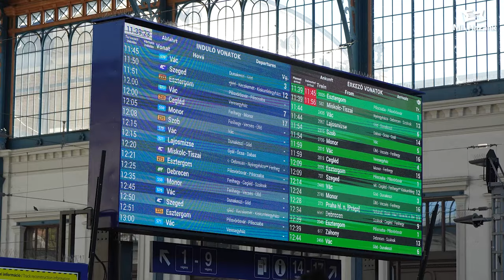A Mi Hazánk nem támogatja a kalauz nélküli vonatokat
Lantos János, a Mi Hazánk Munkaügyi Kabinetjének elnöke munkaügyi szempontból, Drimál Tibor, a nemzeti ellenzéki párt Közlekedésügyi Kabinetjének elnöke pedig közlekedési szempontból járta körül, milyen problémákkal küzd a MÁV, és melyek erre a megoldások.